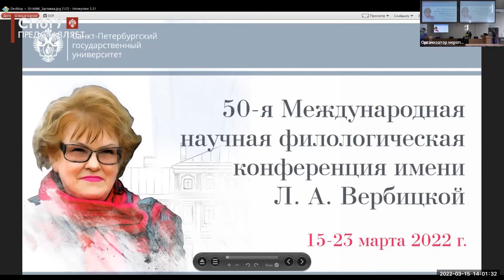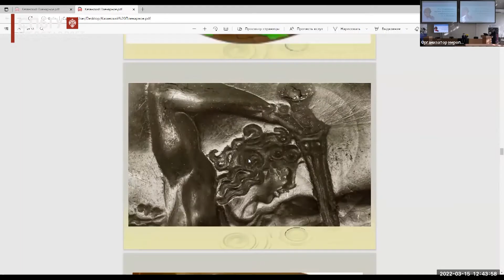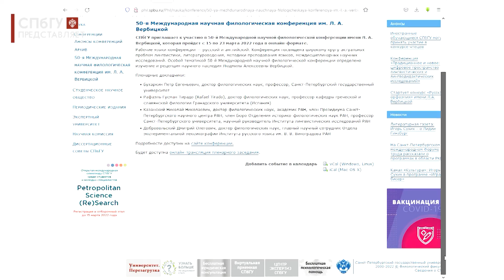Новости СПбГУ: 50-я Международная научная филологическая конференция имени Л. А. Вербицкой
В Санкт-Петербургском государственном университете прошла 50-я Международная научная филологическая конференция имени Людмилы Вербицкой. Она посвящена широкому кругу актуальных проблем лингвистики, литературоведения, методики преподавания языков, междисциплинарных научных исследований.

Автор - Ксения Мошенская